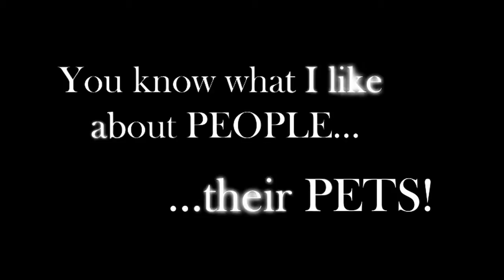Pets in the City Kaboodle Entertainment